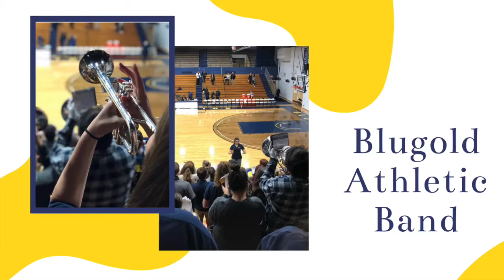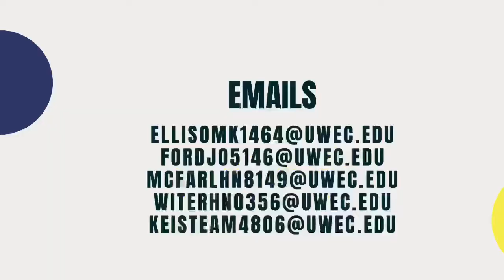Blugold Athletic Band